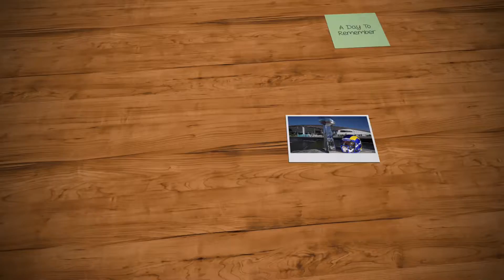A Day To Remember